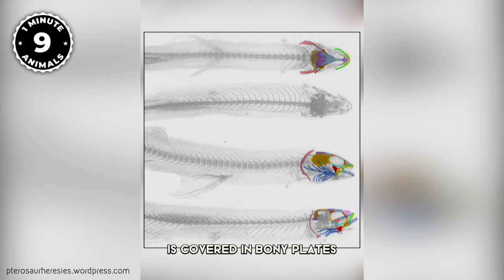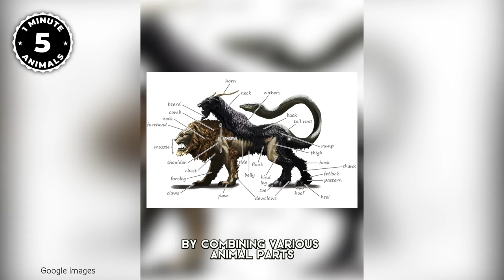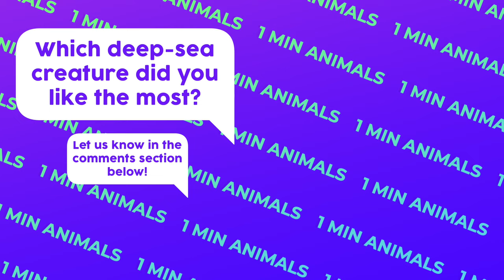10 Most BIZARRE Deep-Sea Creatures!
10 Most Bizarre Deep-Sea Creatures! | 1 Minute Animals

Exploring the hidden depths of the ocean, we encounter a world of wonders in our Top 10 Most Bizarre Deep-Sea Creatures. From the eerie beauty of the Anglerfish's bioluminescent lure to the mysterious adaptations of the Coffinfish, these creatures redefine our understanding of life below the waves. The Goblin Shark's jaw-launching technique and the Gulper Eel's nightmarish maw leave us in awe of nature's ingenuity. Join us on this journey through the dark and fascinating realm of deep-sea mysteries!
00:00 Intro
00:04 Dragonfish
01:06 Lizard Fish
01:57 Anglerfish
03:02 Fangtooth
03:56 Coffinfish
05:00 Chimaera
06:01 Frilled Shark
06:59 Sea Angel
07:56 Goblin Shark
08:47 Gulper Eel
09:48 Outro